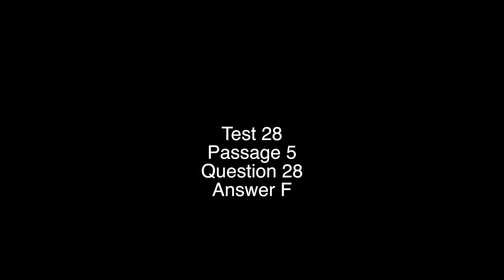Science Test 28 Question 28